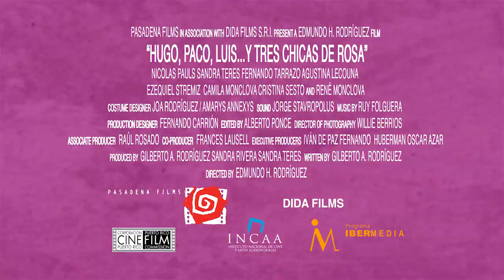Hugo, Paco, Luis y Tres Chicas de Rosa-Official Trailer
Hugo, a dispirited English literature professor, sets out on a one-way trip in search of a lighthouse.  Halfway there, he meets Paco, an 18 year-old smart ass hitching a ride west.  The road takes the unlikely pair to a greasy spoon in the middle of nowhere, where three old waitresses persuade them to stay the night, and unknowingly, change their lives.